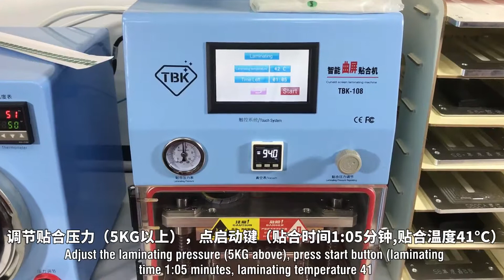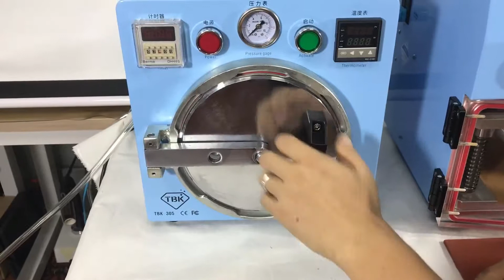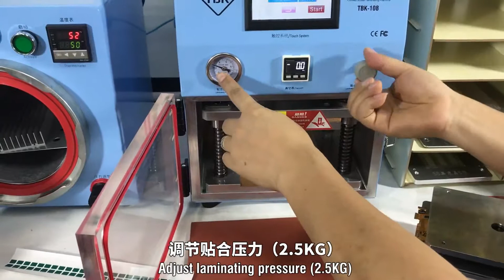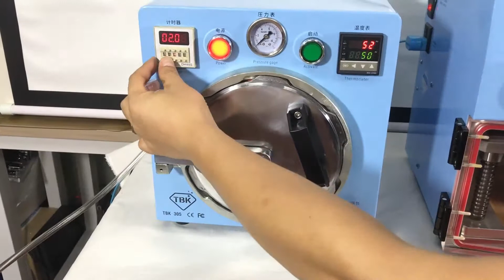TBK 108 new Samsung S7 mobilephone LCD screen OCA lamination machine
This video shows the operation of mobilephone LCD screen OCA lamination machine TBK-108 new.We have supported so many customers around the world.

We,Shenzhen Zhuomao Technology Co.,Ltd. have been produced and exported bga rework station, X-ray inspection machine and LED LCD repair machine since 2004, and we are supplier of NVIDIA, LENOVO,SANMINA-SCI, GIGABYTE and SAMSUNG,TP-LINK and so on. There are models from USD500 to USD45000 for your choose.

Our BGA Rework Station/ BGA reballing station are widely used to replace and repair the BGA chip in laptop, mobile phone, xbox360,ps3,etc. The main user is repairing shops and factory to provide the after-sales service and rework.

Zhuomao is the biggest professional BGA Rework and Reballing solution provider in China. We provide one year warranty to all machine and whole life technology support and Free training. Hope we can have chance to support your business.